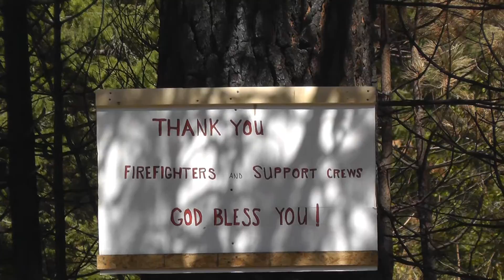Eagle complex fire September aftermath